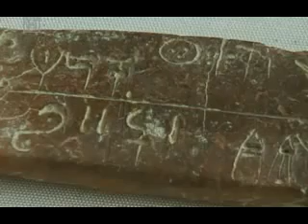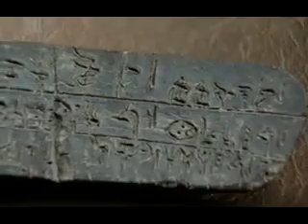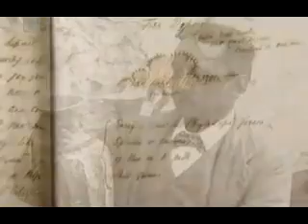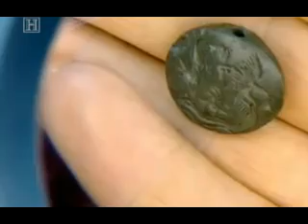The Minotaur's island